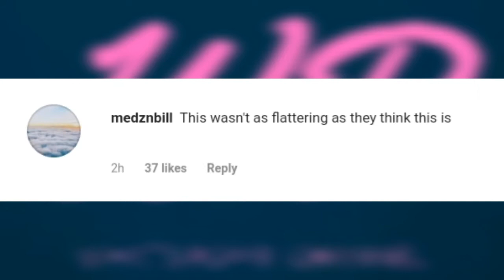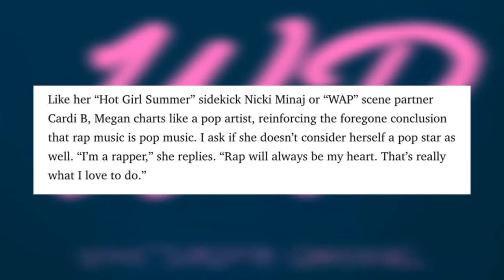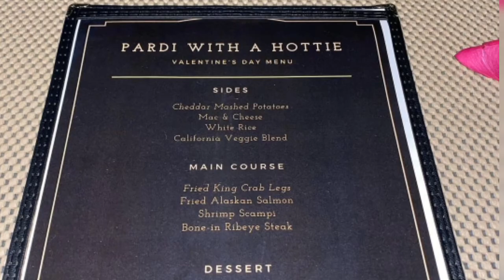Megan thee Stallion Dragged For Hapers Bazaar Shoot & Confirms Pardi Relationship & Nicki Disrespect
Megan thee Stallion Dragged For Hapers Bazaar Cover Shoot & Confirms Pardison Fontaine Relationship. Nicki is Disrespected By Megan Thee Stallion!!